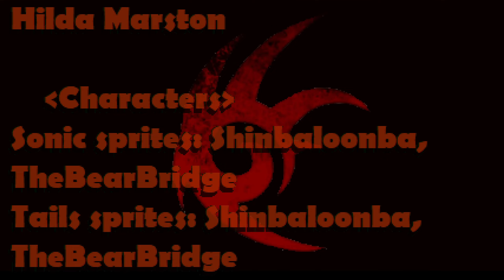Sonic Spectre v0.6.1 [Christmas SAGE 2023] [Sonic Fan Game]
| SONIC SPECTRE |

A Sonic Fan Game created by TheBearBridge

| TIMESTAMPS |

00:00 Menu/Options
01:18 Waterfall Capital Zone Act1
04:10 Waterfall Capital Zone Act2
07:43 Egg Kraken Boss Fight
10:25 Windy Woods Zone Zone Act 1
14:35 Windy Woods Zone Zone Act 2
18:15 Egg Phoenix Boss Fight
23:18 Freak Funfair Zone Act 1
25:15 Freak Funfair Zone Act 2
28:45 Metal Sonic Boss Fight
31:30 Sub-Aquatic Speedway Zone Act 1
34:36 Sub-Aquatic Speedway Zone Act 2
39:02 Doom's Eye Boss Fight
42:26 Curved Canyon Zone Act 1
45:40 Curved Canyon Zone Act 2
49:15 Underground Eggs-Plorer Boss Fight
51:52 Spring Sierra Act 1
54:58 Spring Sierra Act 2
58:51 Egg Mammoth Boss Fight
01:00:40 Credits
01:02:37 Outro